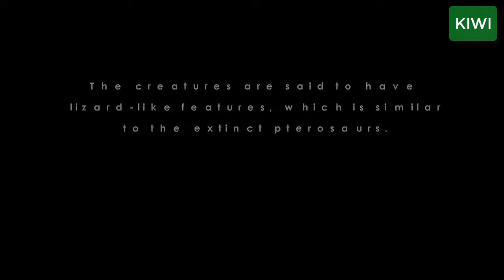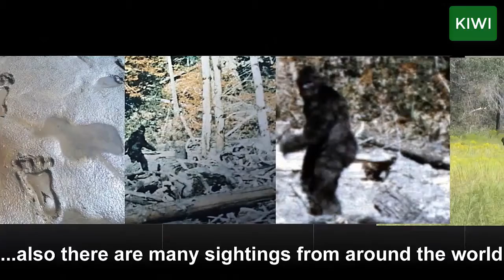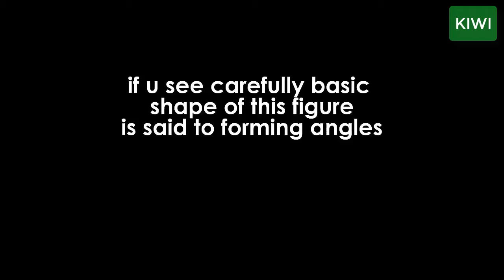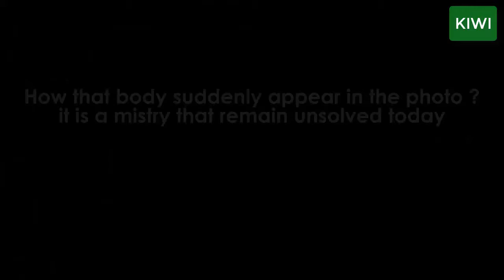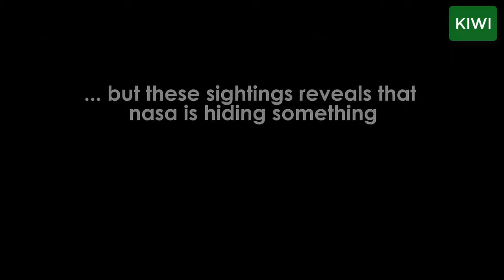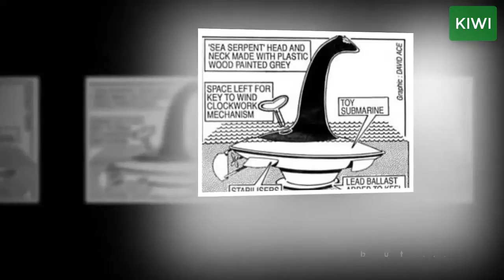World's Top 10 Unsolved Mysteries